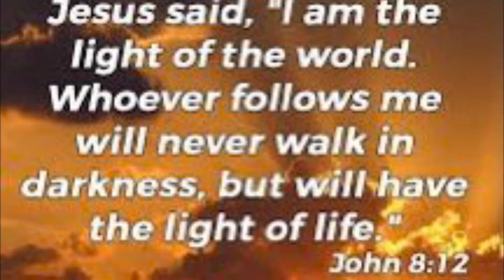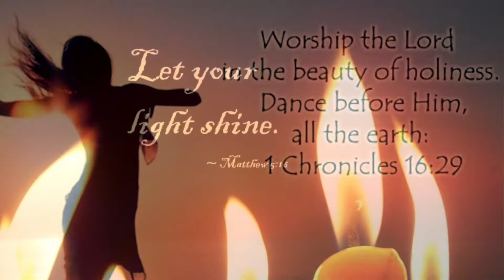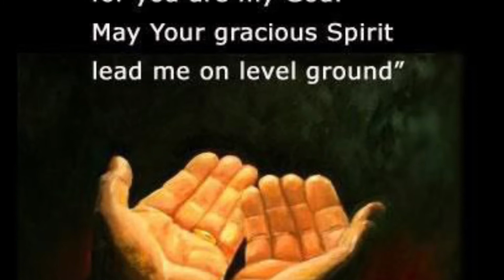Praise & worship ( In Khoibu Language)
Singer: Henry Khaling
Producer:  Mr.  Shelphomran  Khaling
Video shared & edited by KGC gospel production.
Copyright not intended .
We promote such awesome 👏 & uplifting songs.
May God bless the  beautiful crew .
You guys are awesome.
Please keep coming.
And keep doing what you are doing.